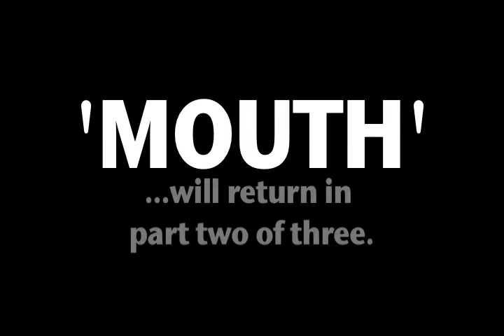3TOP TV-Ep 2 Mouth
This is Mouth. They are a jazz fusion jam band. They know their instruments really well. You will achieve nirvana visually and audibly. Watch, Listen, Enjoy.